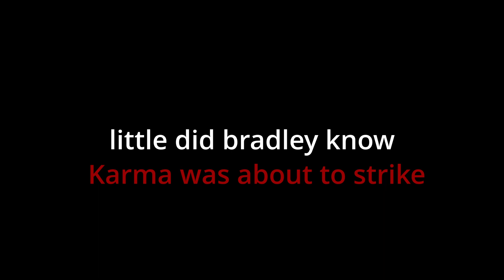Last days of summer well spent